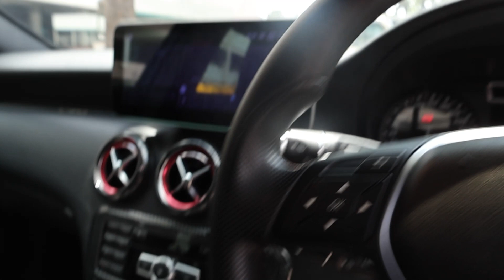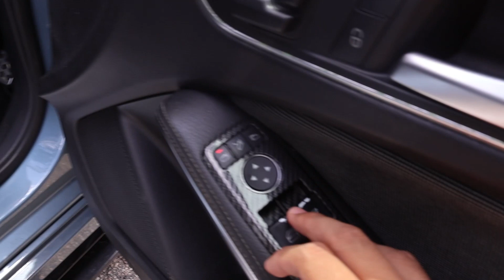MERCEDES BENZ A-CLASS A200 BLUE EFFICIENCY